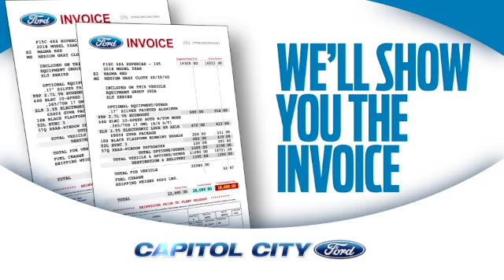Capitol City Ford September Fusion Sale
Employee Price plus 0% for 72 Months!